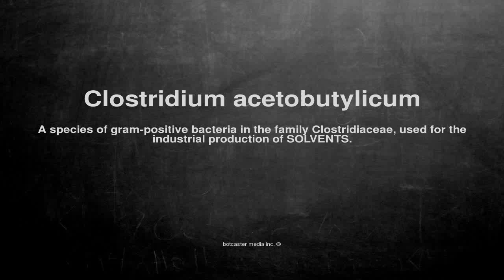Medical vocabulary: What does Clostridium acetobutylicum mean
What does Clostridium acetobutylicum mean in English?